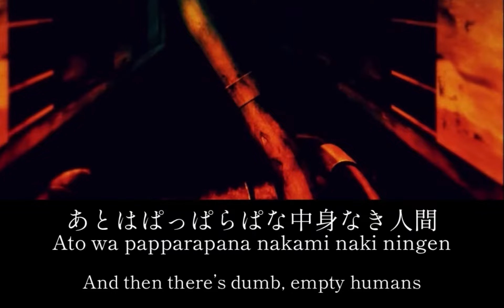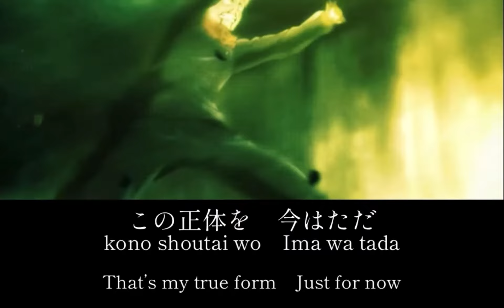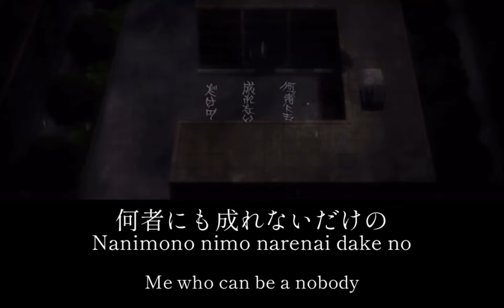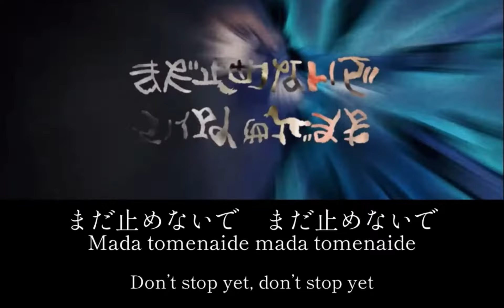Kaikai Kitan/Eve - Jujutsu Kaisen - lyrics [Kanji, Romaji, ENG]